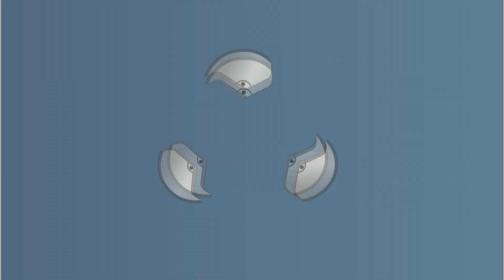Trident Fitting 3D Animation